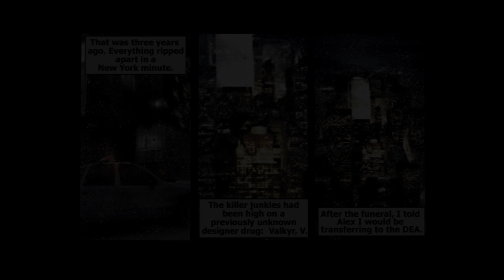Max Payne 1 ps4 gameplay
just bought another ps2 classic favorite of mine. Max payne 1. gta 3 gameplay on ps4 coming soon. (sidenote:forgot how hard the final boss was on this game.)